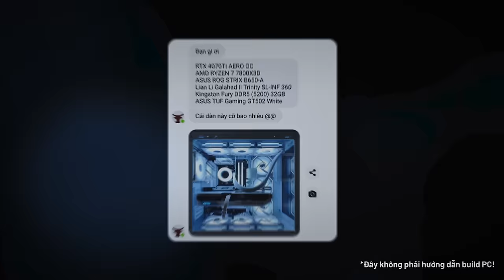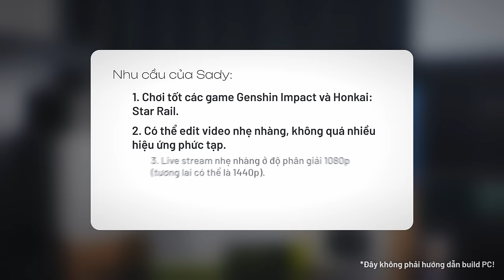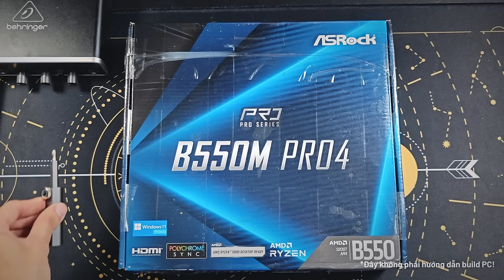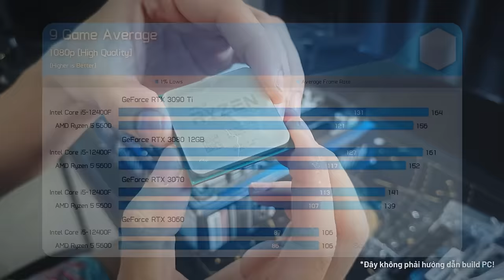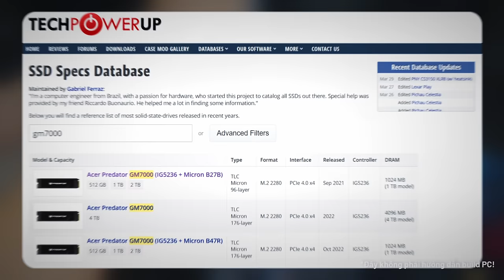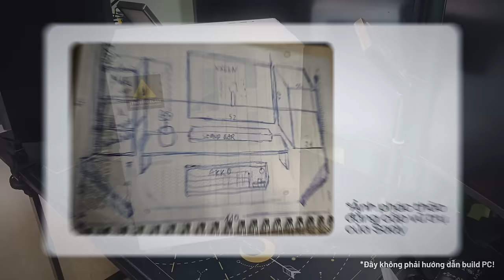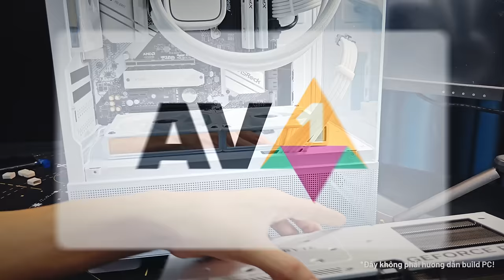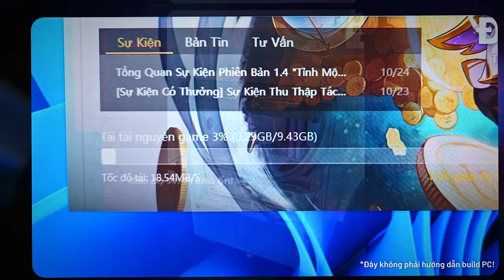[J-VLOG#1] Build một chiếc PC giúp người bạn Shadowy Sady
TIMESTAMPS:
0:00 - Mở đầu
0:15 - Câu chuyện
1:20 - Nhu cầu & lựa chọn linh kiện
2:08 - Chuẩn bị mainboard
5:46 - Thao tác với case
7:59 - Bộ nguồn & đi dây
9:09 - CARD ĐỒ HỌA!
10:19 - Hoàn thành chiếc PC!

Lần đầu mình làm vlog nên chất lượng có thể chưa được OK lắm, mong mọi người thông cảm :D